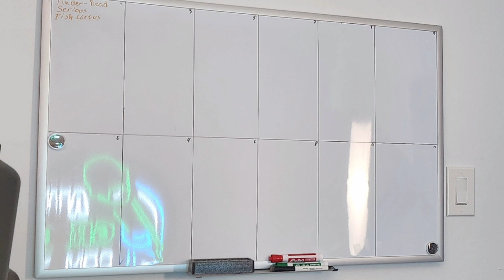New Jokes New Beginnings #143 April 20th, 2024 Paul Green Comedy PaulCast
Paul talks about trying a new joke at a show and starting the journey to writing a new hour of material.